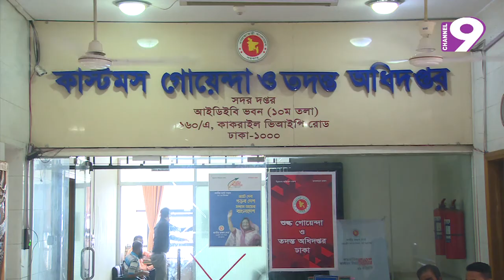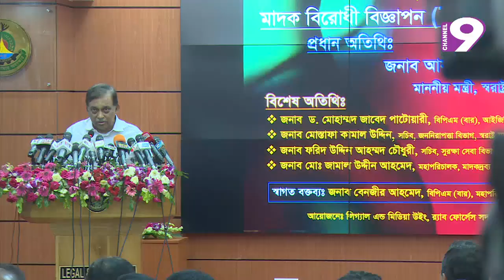নিউজ নাইন বুলেটিন। রাত ১১.৩০।